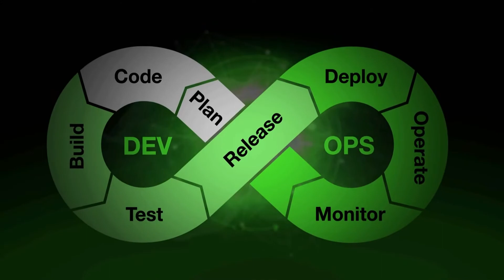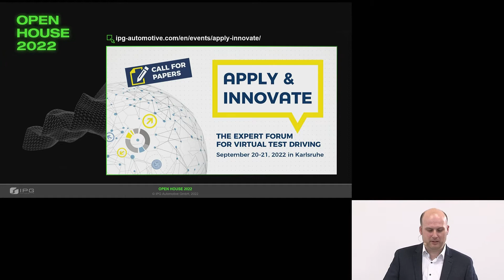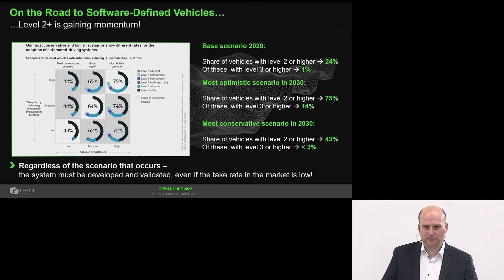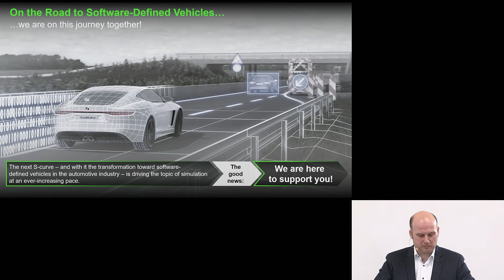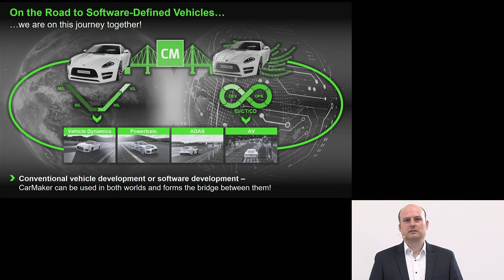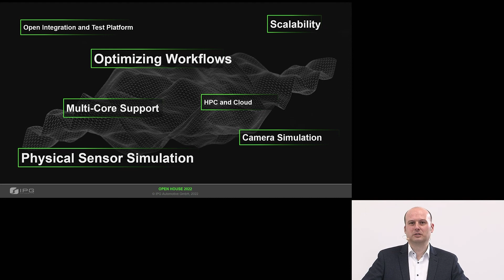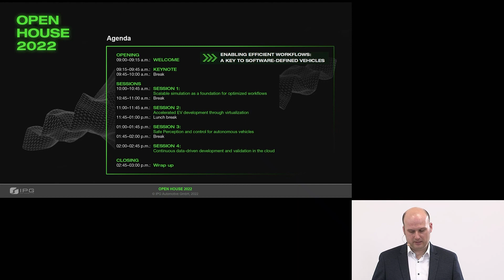Welcome: Enabling efficient workflows: A key to software-defined vehicles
President & CEO Steffen Schmidt opens the event and provides first insights into the topic software- defined vehicles and the associated challenges in the vehicle development process.